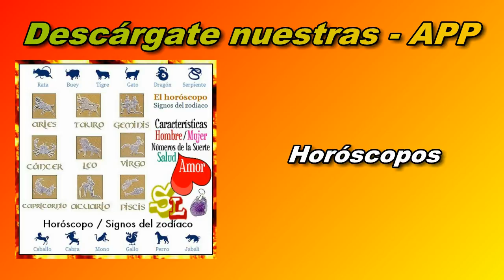Leyendas urbanas - El submarinista calcinado - Historias de Miedo - Relatos de Misterio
Leyendas Urbanas: es una aplicación que contiene una selección de las mejores Leyendas e Historias y Relatos de Misterio. Historias y Relatos apps / Historias de Miedo.

Seguro que habrás oído hablar de la Autoestopista fantasma o la Chica de la curva, o también Historias sobre las Muñecas Malditas o Poseídas... ya que son Leyendas e Historias urbanas muy conocidas.

Si decides descargarte la Aplicación te aseguramos que pasarás momentos de intriga y Misterio.

Encontrarás el siguiente contenido en formato de Vídeo y Audio:

Leyendas urbanas e Historias y Relatos de Misterio.
Las Características de cada Signo del Zodíaco.
Amuletos y Talismánes contra el mal de Ojo.
Rituales y Hechizos.
Como usar la Tabla Ouija.

Si te gustan los Relatos de Misterio... Ahora puedes pasar un rato escuchando estos Relatos en formato Vídeo gracias a nuestra APP Gratuita.

Es muy importante no perderse ningún detalle de las Historias, de lo contrario... no entenderás los finales.

(Esta APP está creada con contenidos originales y son, Relatos escritos y pasados a Formato de voz, Tipo Programa de Radio).

Si te Gustan estos Temas... No te pierdas esta Leyenda urbana. La leyenda empieza aquí... Aparece en un bosque un submarinista calcinado. ¿Qué es lo que a pasado? ¿Cómo a llegado un submarinista hasta un bosque? Piensas que es un Mito e Historia popular, o simplemente... se trata de una Leyenda urbana.

Puedes encontrar... Más Relatos de Misterio y Leyendas Urbanas. Aquí.